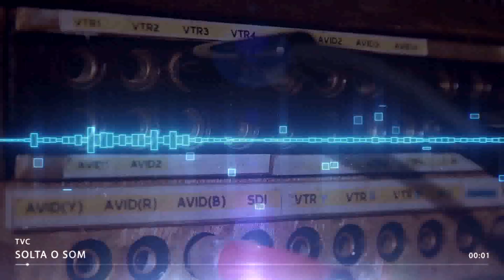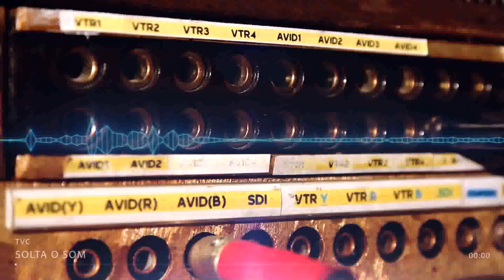Solta o Som com Banda Dubaile | 3º Bloco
SoltaoSom em clima de carnaval!